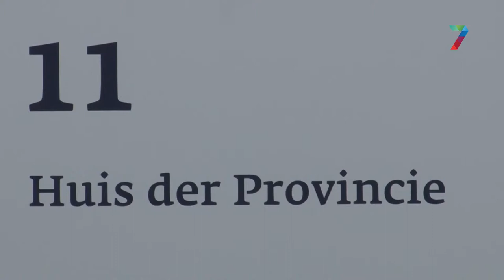"De provincie kan het laatste zetje geven"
PvdA Gelderland stelt zich voor.